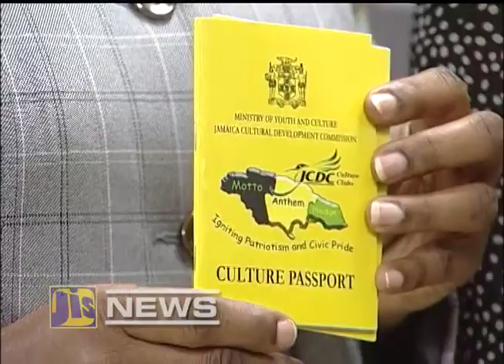JIS NEWS FRI FEB 19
NATIONAL CLEANUP DAY TOMORROW
PORT MARIA TO GET US$1M FIRE STATION
A VOTE OF CONFIDENCE IN THE ECONOMY
REAL ESTATE TRAINING INSTITUTE
LABOUR MARKET RESEARCH DRIVEN TRAINING
CULTURE PASSPORT FOR WARDS OF THE STATE